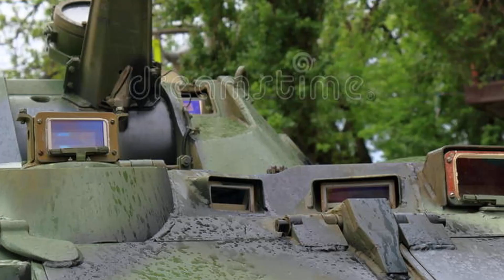Side by Side comparison with Sirui 50mm ANAMORPHIC Lens vs.50mm SPHERICAL Lens!!@RedCord Productions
Sirui 50mm ANAMORPHIC Lens vs. Leica 50mm SPHERICAL Lens!!!
Video credit to @RedCord Productions

Do You Know The Real Difference Between Anamorphic and Spherical?? In this video, we are doing a side-by-side comparison between the Sirui 50mm anamorphic lens and the Leica 12-60mm spherical lens. I'll break down the main differences between these lenses and take a look at some test footage to really see! All the test footage was filmed on the BMPCC4K